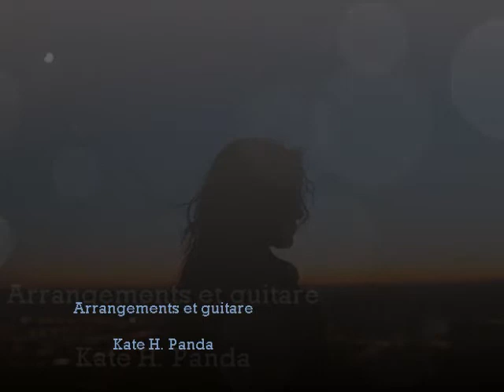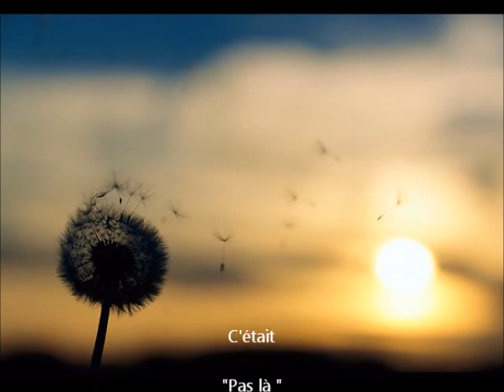Pas là - [ Vianney ] - Kate H. Panda ( Cover)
"Pas là" - musique de Vianney
Cover et arrangements Kate H. Panda (2020)